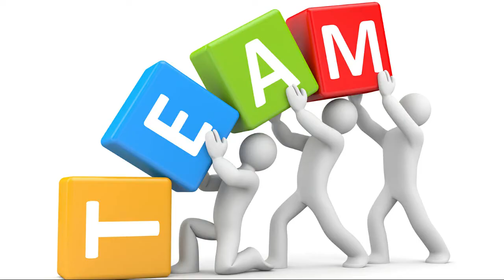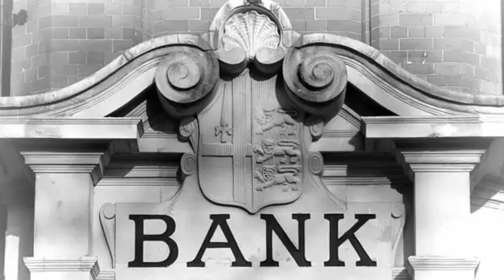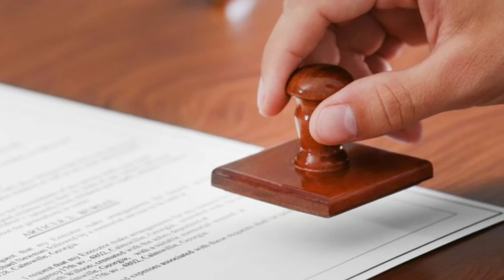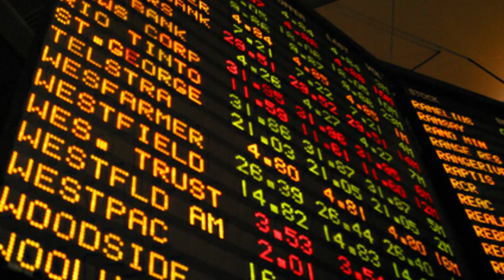Success Story of V Vaidyanathan II IDFC First Bank MD & CEO II Aksharanidhi Telugu II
Vaidyanathaan Vembu is Managing Director & CEO of IDFC First Bank. He worked in Citi Bank & ICICI Bank for 2 decades. Then he became an entrepreneur & created a Successful NBFC “Capital First”. Later he Merged Capital First in IDFC Bank in the Year 2018.

“Aksharanidhi” is Telugu Business YouTube Channel. We cover latest topics, Provide news, Share Information about business, Economics, Finance, Markets & Real Estate.